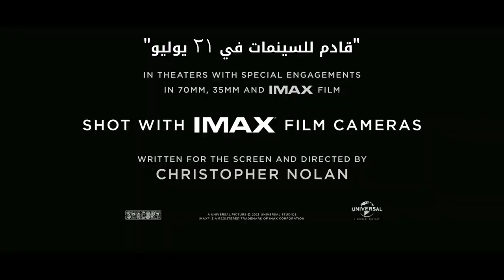الاعلان المنتظر لأقوى أفلام العام أوبنهايمر - مترجم بالعربي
Translated By:
| Hazem Khalil + Saja Ayman + Sedra Wael |